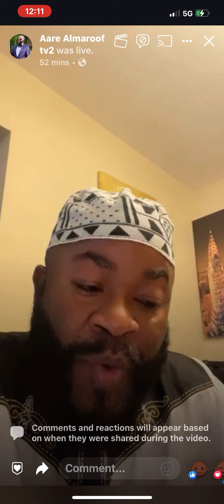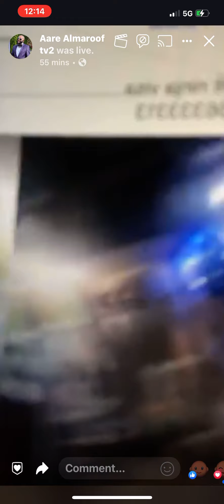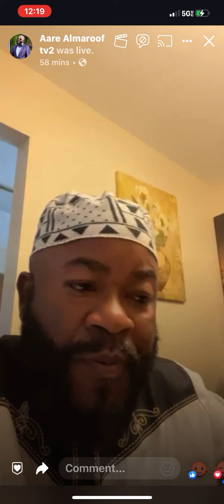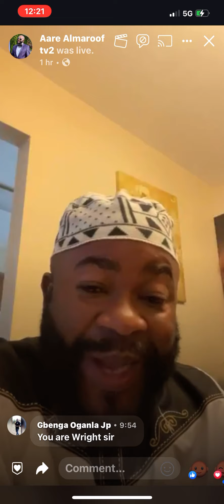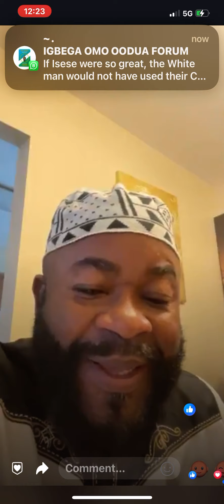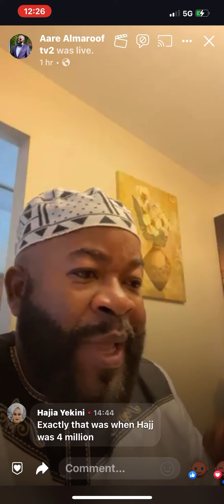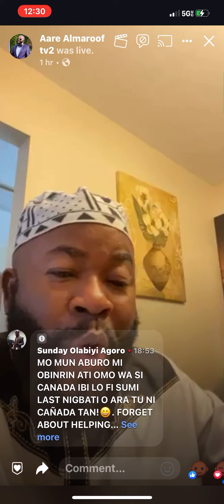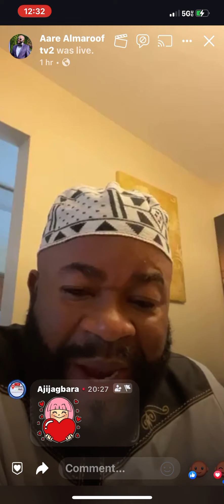March 28, 2024